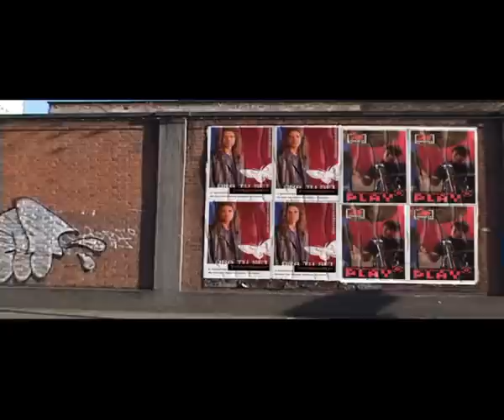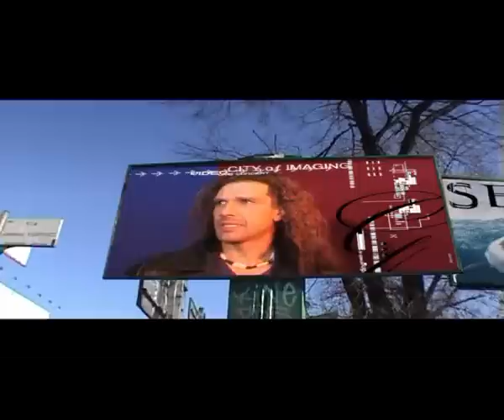Max Gorgoni - Ora tu sei (un'emozione dal cielo)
Una voce incredibile, una canzone vera, una regia video impeccabile , un artista che ci ha lasciato troppo presto ma che vorremmo che continuasse ad emozionarci , perchè la sua arte vada oltre il triste destino, perché da lassù sappia che continueremo a valorizzare la sua musica ad oltranza !